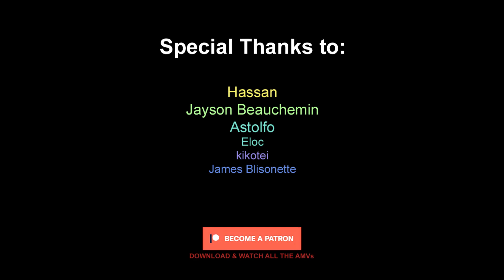「AMV Hero」Save Me from Myself ᴴᴰ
► Song: Kingdom Collapse - Save Me From Myself

⏺ Alternative Title: Shield AMV - Save Me from Myself

⏺ Band/Artist Links:
✔️  Kingdom Collapse

► 0:00 - Season2
► 2:55  - END

⚠️ Due to reused content I had to delete over 200 videos and you can watch them